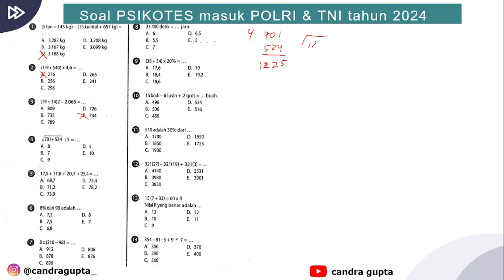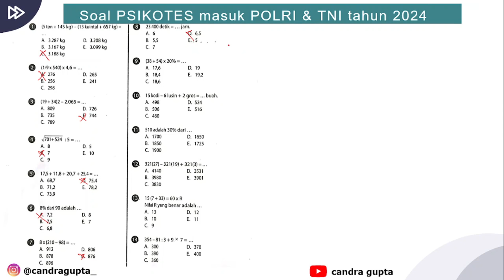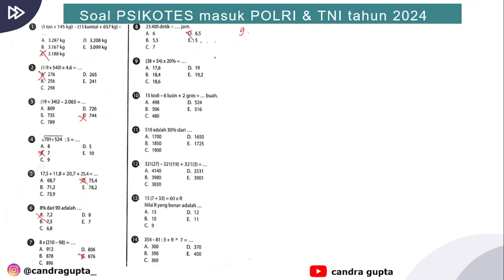Soal PSIKOTES Materi Tes Kemampuan Numerik Tes Masuk POLRI dan TNI 2024 dengan Pembahasan Lengkap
Silahkan order E-book Modul Soal Tes Masuk POLRI tahun 2024 di link bawah ini:

Tes akademik Polri atau juga sering disebut (TPA) tes potensi akademik polri merupakan bagian penting dalam seleksi masuk Polri, dan semua keanggotaan Polri akan selalu ada tes akademik. Untuk itu mengerti dan memahami tes akademik ini penting bagi anda yang sedang dalam seleksi masuk Polri.

Dalam Tes Psikologi Polri, soal-soal kecerdasan bertujuan untuk mengetahui kemampuan berpikir praktis, kemampuan verbal dan kemampuan berpikir logis.

Secara umum tes akademik merupakan seleksi yang ada pada banyak seleksi masuk baik itu POLRI.